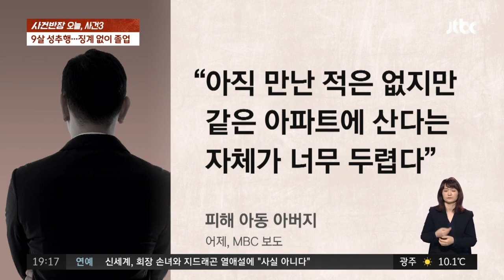"같이 놀자" 유도하더니 9살 성추행…초등생이 어떻게 이런 짓을 / JTBC 사건반장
지난해 12월, 영하 10도의 강추위가 몰아치던 날. 방과 후 수업을 마치고 집에 가던 9살 아이에게 한 남학생이 다가옵니다. 그는 "같이 놀자"며 장난감을 건넸고 아이는 남학생을 따라 아파트 옥상으로 향했는데요. 그런데 남학생이 마치 놀이를 하듯 유도하면서 성추행을 저지른 겁니다. 또 집에 가겠다는 아이를 붙잡고 연락처를 받아낸 뒤 신체 부위를 보여달라거나 부적절한 영상을 보내는 등 추행을 이어갔는데요. 이후 수사에 착수한 경찰, 하지만 남학생을 벌할 순 없었는데요. 대체 무엇 때문이었을까요?